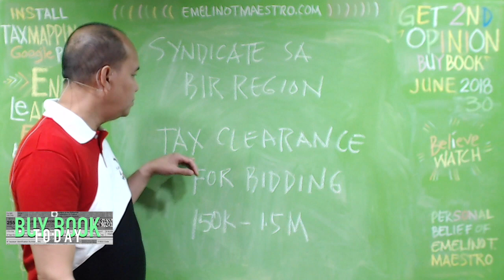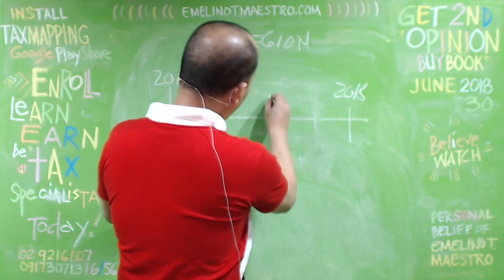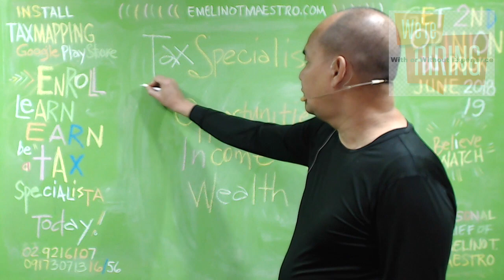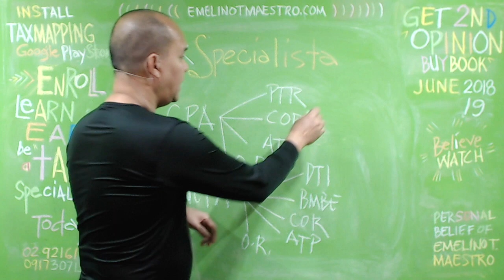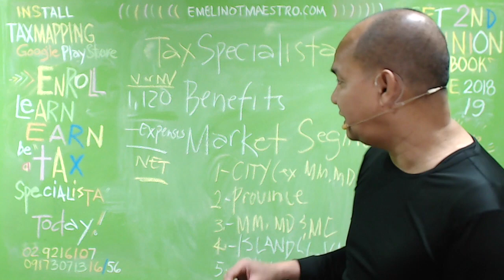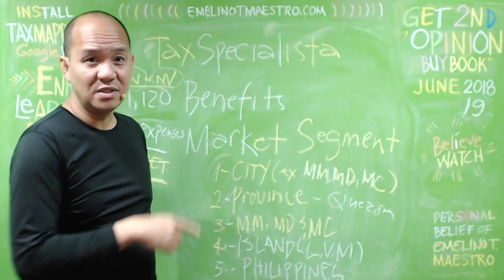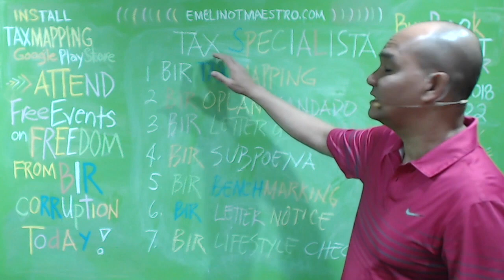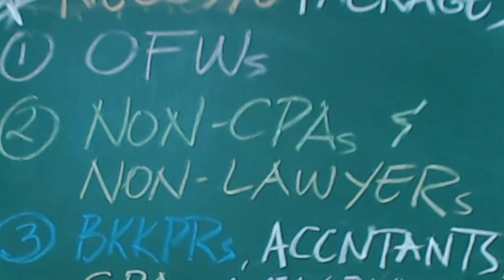BIR Tax Clearance for Government Bidding Syndicate Ayaw ni DU30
The Bureau of Internal Revenue (BIR) has been regularly conducting inspection to business establishments throughout the country. Such BIR activity is popularly known as “Tax Mapping” also referred to by the BIR as Tax Compliance Verification Drive and Oplan Kandado. emelino t maestro knows maestro emelino kataxpayer...Avoiding big penalties due to non-compliance of tax mapping examination: Stage-1 workshop resources for skills development.A mission order shall be issued by the Regional Director authorizing specific revenue officers to specific area of operation (not necessarily specific taxpayers) at a specific date and time of operation, to sign Taxpayer Information Sheet (TIS) and apprehension slip in the course of tax mapping operation BIR tax mapping. They are not usually in black, mind you. They are usually garbed in red or white (or some other color but these two colors are ..Since tax mapping entails big fines and penalties for those who didn't follow the BIR tax guidelines, the big question now, especially for new ...pass two tax amnesty bills—an estate tax amnesty and a general tax amnesty covering all taxes—both ..Asked when exactly would the government implement tax amnesty, Dominguez told finance reporters in a ..the “Estate Tax Amnesty Law,” was submitted to ... in February 2018, also proposes a similar general tax amnesty, ... In our experience, many heirs are abroad and are no longer taxpayers in the Philippines. The country's most recent experience with tax amnesty was Republic Act (RA) No. ... Ten years have passed since the last tax amnesty because the law placed a House panel targets 'early March' approval of tax amnesty measure ... Dakila Carlo Cua looks on during a hearing on Del Monte Philippines' tax assessment case on July 30, 2017.
EmelinoTMaestro is INVITING all accountants whether CPA or NonCPA, bookkeepers whether accounting graduate or not, consultants whether lawyer or Nonlawyer, OFWs and other persons who are yet to claim the lands of their departed family members to register and attend the CONFERENCE ON ESTATE TAX AND INHERITANCE PROBLEMS IN RELATION TO TRAIN LAW 1.
REGISTER your name at EmelinoTMaestro.com today
VENUE is at National College of Public Administration and Governance (NCPAG), UP Diliman Campus, Quezon City
Be sharp. Be there exactly at 1.30pm on July 21, 2018 because with or without you the CONFERENCE will commence.
THE PURPOSES OF THE CONFERENCE ARE TO GIVE AMPLE OPPORTUNITIES AND STREAM OF INCOME TO THOSE WHO ARE WILLING AND ABLE TO BECOME AN ESTATE TAX SPECIALISTA AS WELL AS TO HELP AND FIND WAYS TO SOLVE THE INHERITANCE PROBLEMS OF THOSE WHO HAVE NO MONEY TO PAY FOR THE ESTATE TAX DUE ON THE LANDS OF THEIR DEPARTED ANCESTORS.
50 persons had already pre-registered. The Event Place can only accommodate enough. Act now before it is too late. Thanks for reading and watching the attached video which will explain what the BIR will do to your unpaid Estate Tax and Lands of your Ancestors.
IMPORTANTLY, a 400-page book about your ESTATE TAX AND INHERITANCE PROBLEMS will be provided.